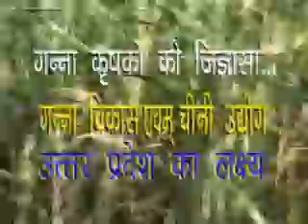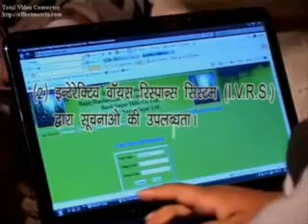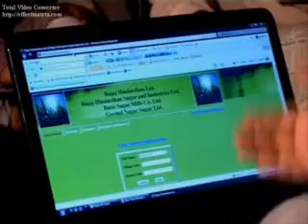SIS.mpg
Sugarcane Information System,
Uttar Pradesh Ganna Vikas Vibhag